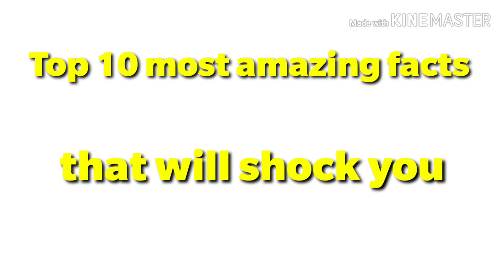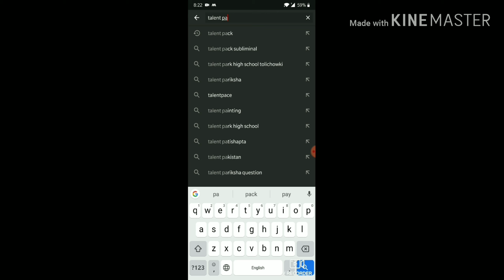दिल्ली के ऑटो हमेशा हरे क्यों?|Top 10 most amazing facts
In this video you will know the most amazing facts that you don't know